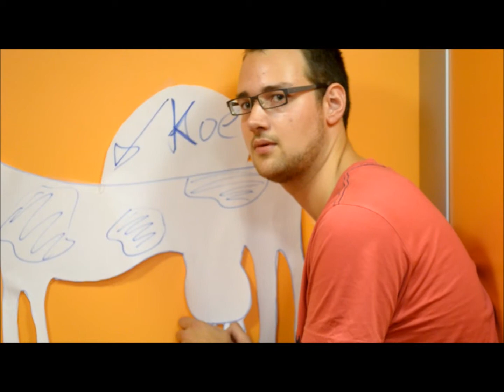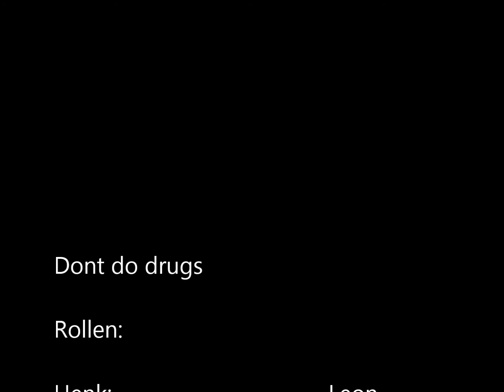Dont do drugs part 2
Deel 2 van dont do drugs.
Starring: Gianny, Leon, Jeroen